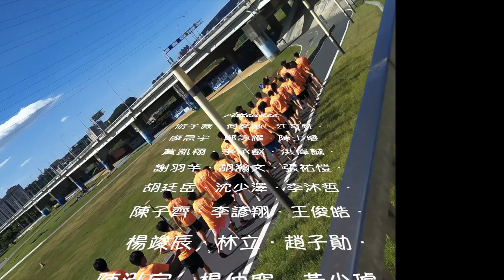康橋高中2020輕艇移地活動花絮